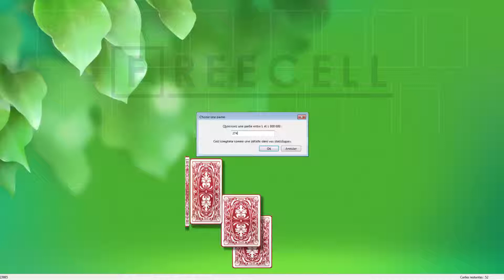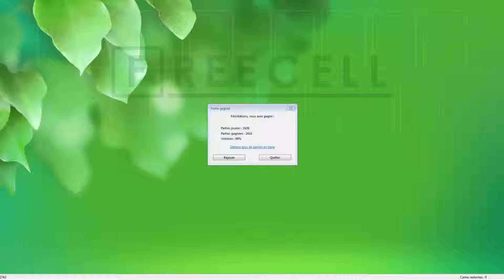Solution to freecell game #2743 in HD